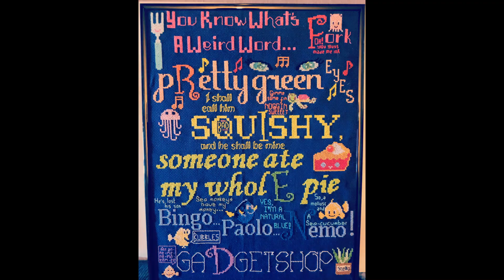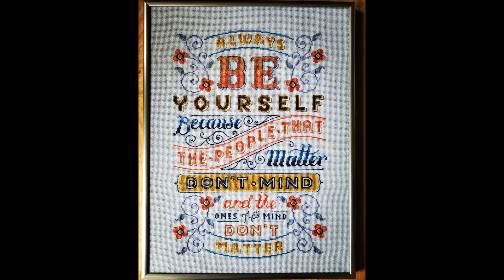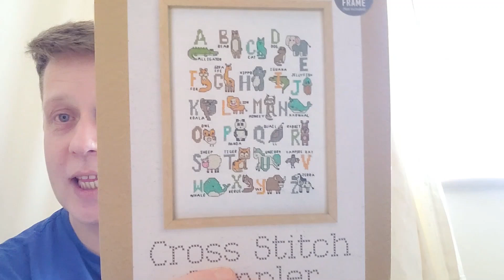Flosstube #5 - The One With The Apology, The Chaos, And The Tangents